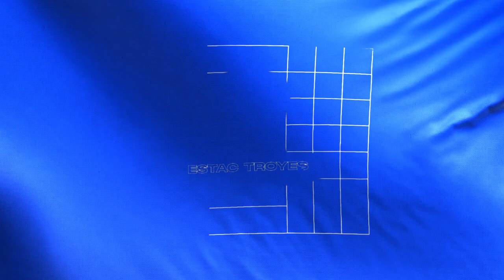ESTAC 3-1 Grenoble : Réaction du coach troyen David Guion